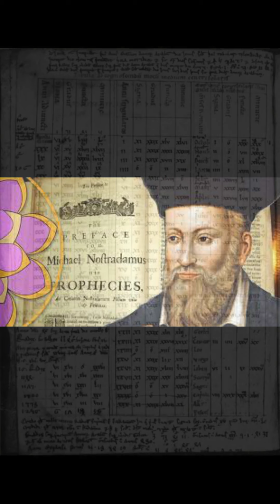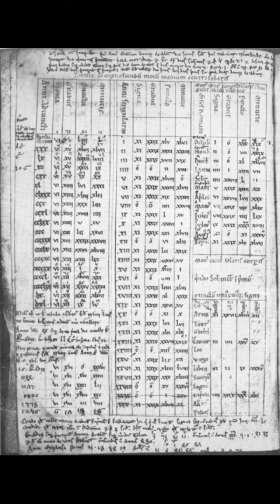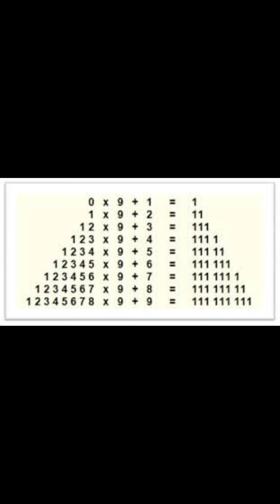رمزية الأرقام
صفحة الفيسبوك